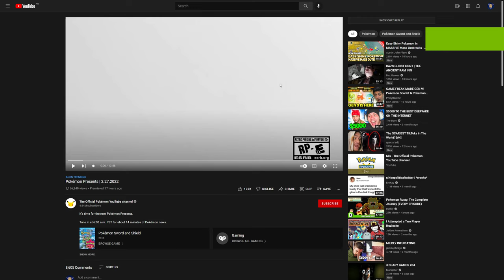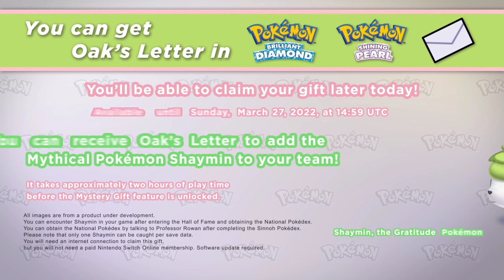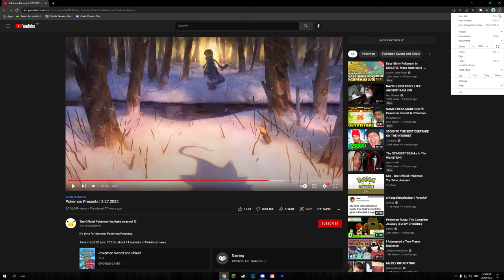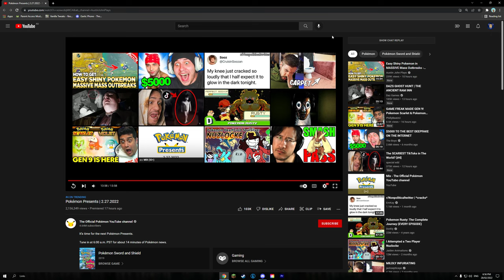Potato Reacts - Episode 22: “Pokémon Presents | 27.2.2022”